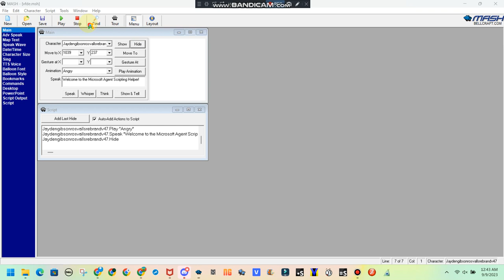JGRV69 Comes Tomorrow